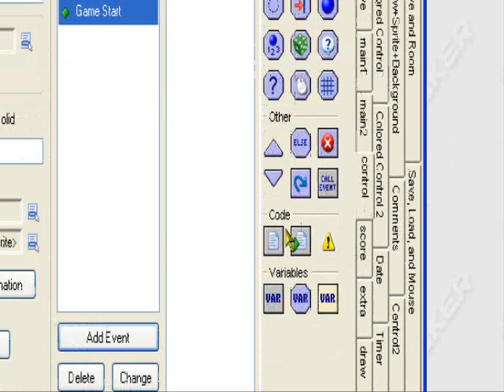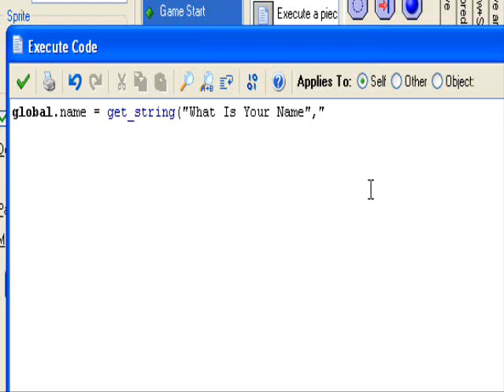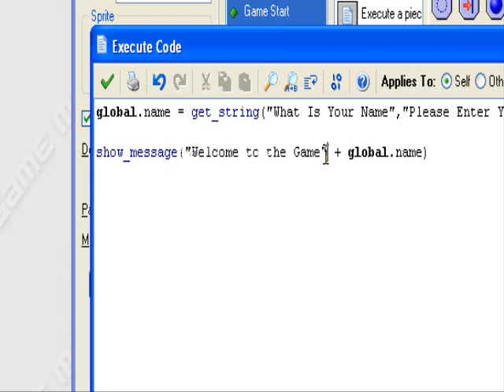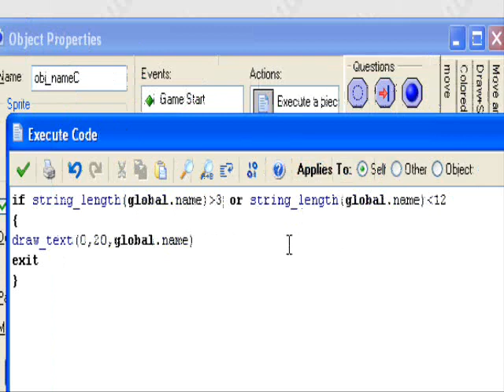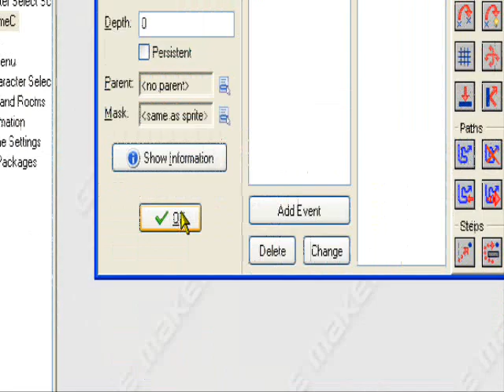Game Maker Tutorial Custom Player Name CAVEMAN FRIENDLY HQ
A simple Game Maker Tutorial teaching you how to create a custom player name in game maker.

Game Start
global.name = get_string("What Is Your Name","Please Enter Your Name Here")

show_message("Welcome to the Game " + global.name)